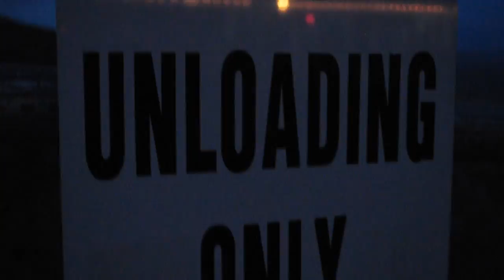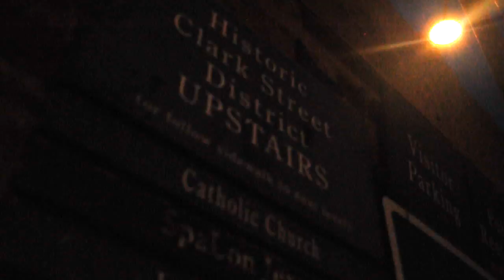jerome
Took my camera up on the mountain and had a bit too much fun. :D